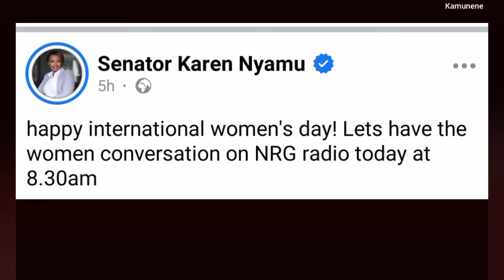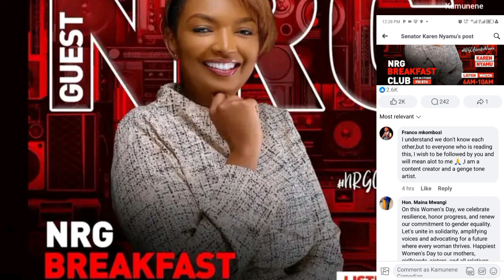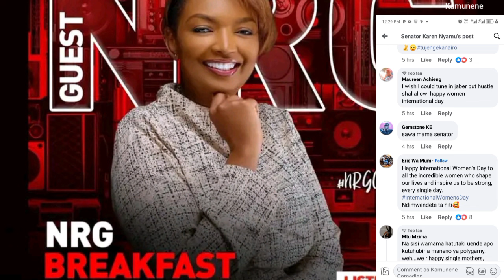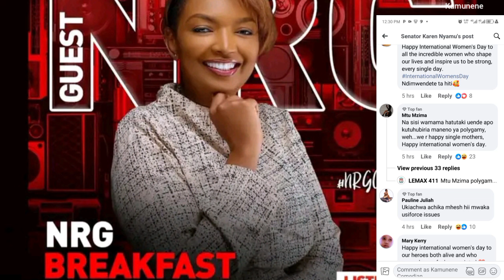Uuuui karen nyamu attacked by women on womens day for destroying eddy nderitu and samidoh marrage